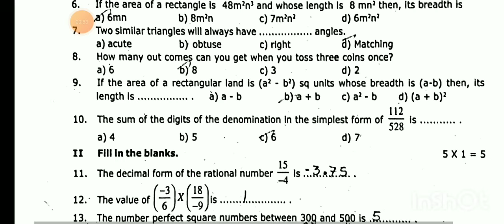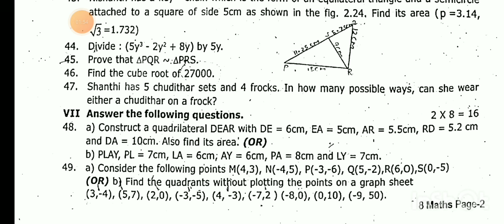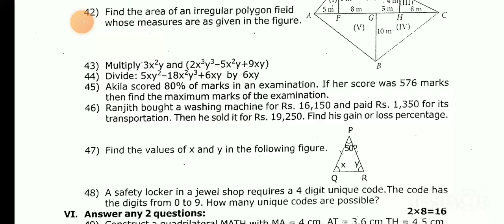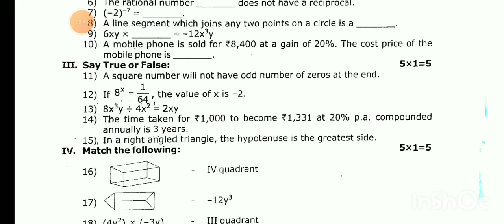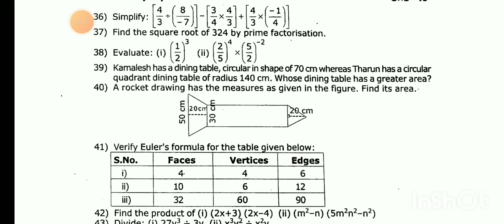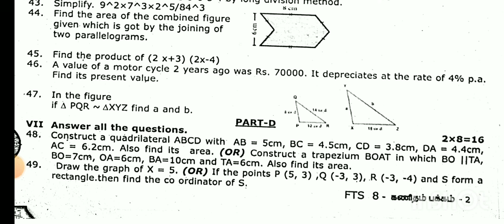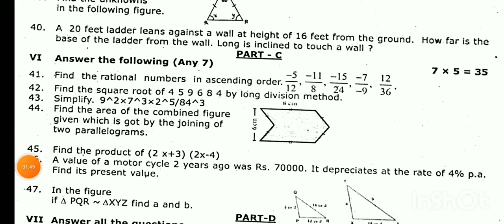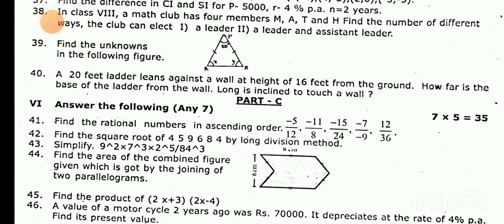8TH MATHS QUARTERLY EXAM SEPTEMBER-2024 TOMORROW OFFICIAL 9TH MATHS ORIGINAL QUESTION PAPER LEAKED